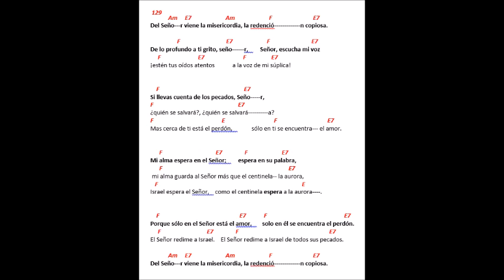SALMO 129 del Señor viene la misericordia